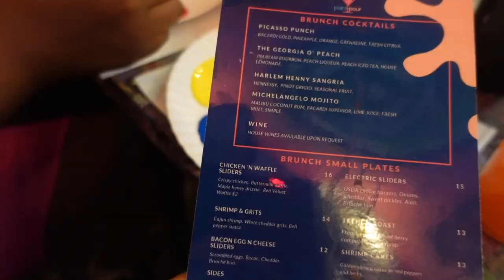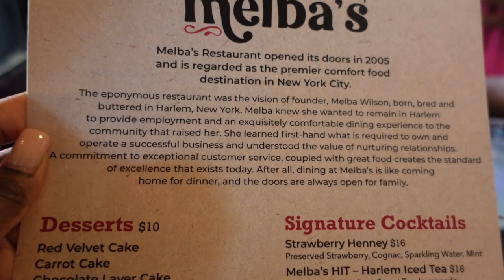LIFE LATELY | GETTING OUT, PAINT N POUR, & MORE CAR SHOPPING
Hey Besties🤎

✨ In today's video I celebrated my friend's birthday in Harlem at Paint N Pour! & the car shopping saga continues... 🚗

◦ AGE: 24
◦ Editing: iMovie
◦ CAMERA: Sony ZV1